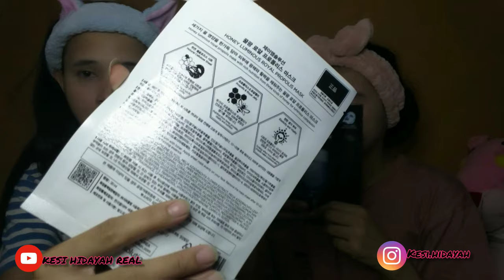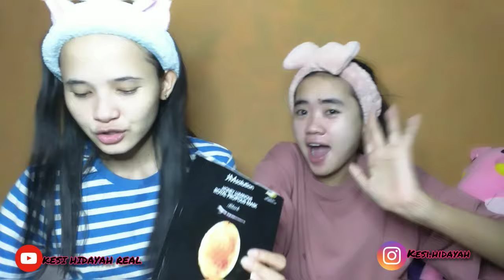MASK JMsolution made in korea BIKIN WAJAH KENCANG & KENYAL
"pasti semua mengharapkan ya, wajah kencang anti kerutan, so SEKARANG saya baru saja dapat kiriman mask dari JMsolution made in korea,,YANG pasti jika kalian nyobain gk bakalan nyesel,,yukk kita simakk,,